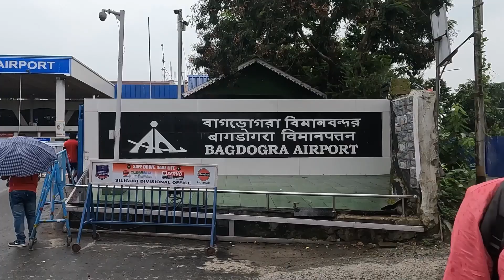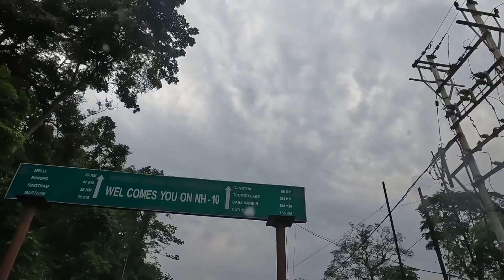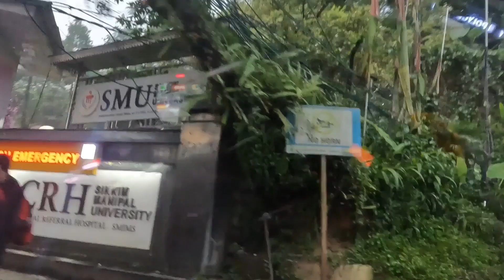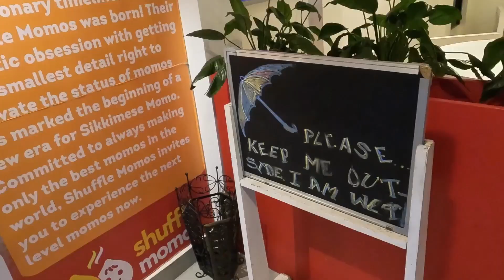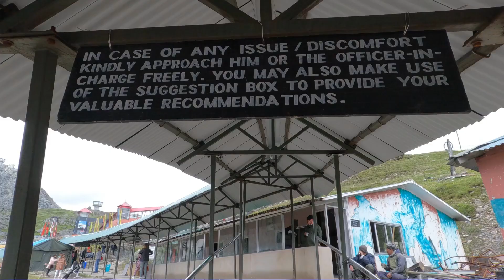India China Border II Sikkim II Most Beautiful Destination II Nathula Pass II EP 01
Trip to Sikkim  - EP 01